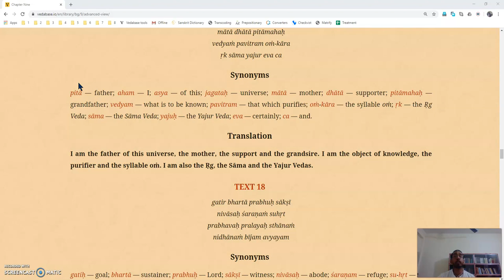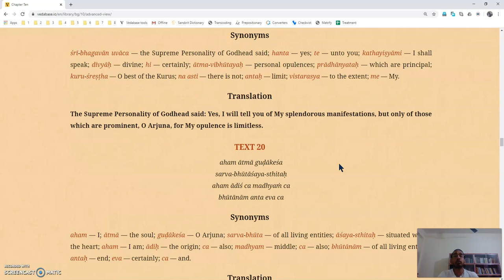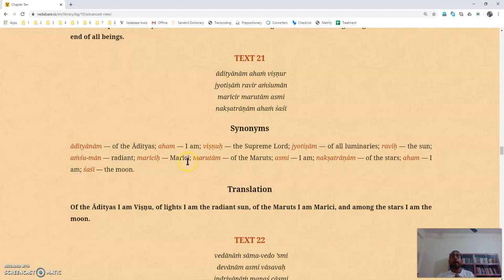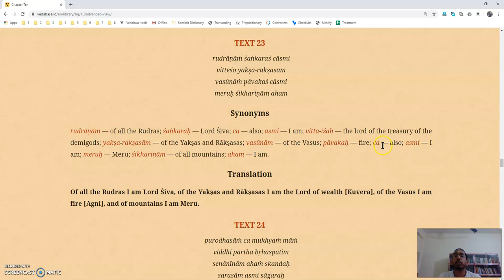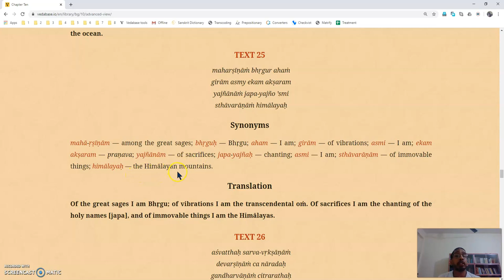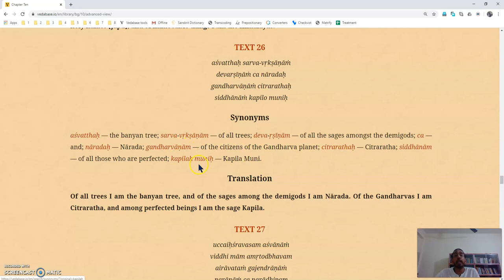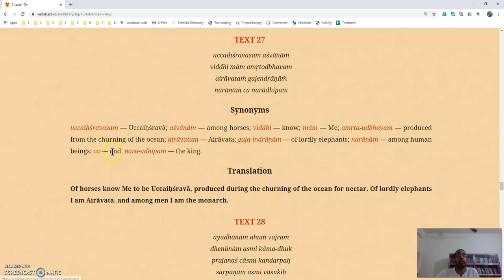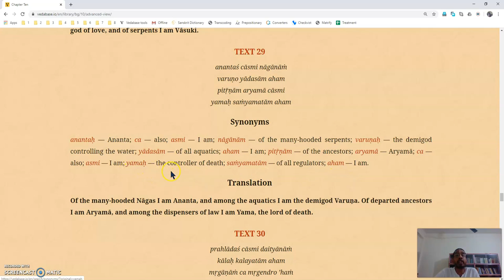Part 4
"According to the Bhagavad-gita, Krishna is the supreme ​among the worshipable deities"

A video explanation of a debate map of the evaluated, regulated and deductive type.